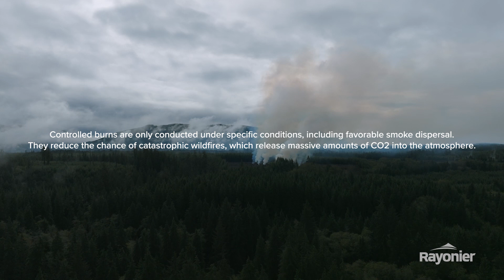How Foresters Prevent Wildfire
From controlled burns, to planting native species, to maintaining roads that can serve as fire breaks, foresters work year-round to prevent wildfire. Join Rayonier at a controlled burn site in Forks, WA, where we'll talk about the work we're doing to reduce wildfire risk. We'll also go to Port Gamble, WA, to hear from a Washington Department of Natural Resources fire regulation program manager who talks about the important role forestry companies play in both preventing and responding to wildfires in their communities.

Did you know? Controlled burns are only conducted under specific conditions, including favorable smoke dispersal. They reduce the chance of catastrophic wildfires, which release massive amounts of CO2 into the atmosphere.

An analysis of our 2023 burn pile emissions showed just 1/4 of the smoke per-acre compared to a wildfire. And a wildfire can encompass an exponentially larger land area. Oregon's 2020 wildfires consumed  more than 1 million acres and released 25 million metric tons of CO2 into the atmosphere.